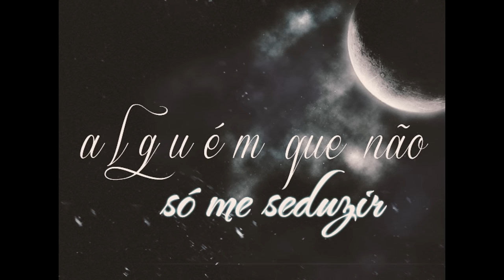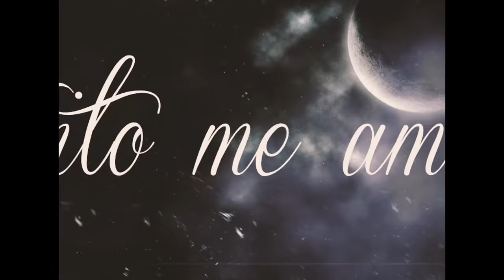Toda Noite - Calcinha Preta 2014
Vídeo de Divulgação da Música Toda Noite.
Banda Calcinha Preta
Interpretação: Paulinha Abelha
Compositores: Chrystian Lima e Flávio Bento